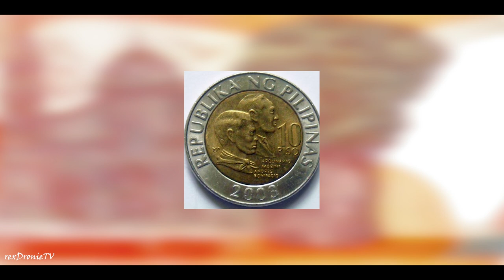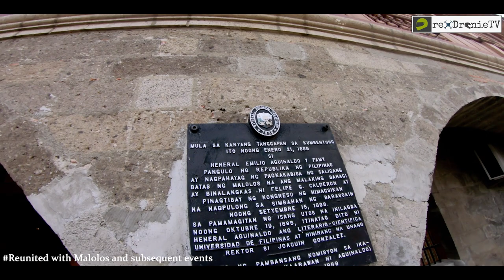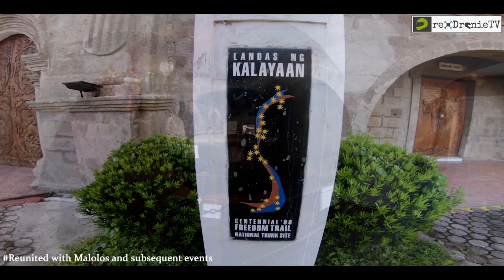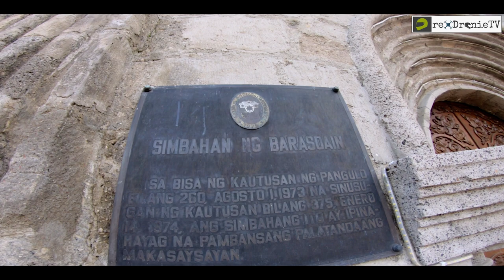Puno Sa Ten Peso Bill | Typhoon Ulysses | Bulacan Churches | rexDronieTV | vlog #6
} Tungkol sa video na ito: Pag usapan natin ang dalawang luma at sikat na simbahan patungo sa atin destinasyon na kung saan ang puno sa harapan ng simbahan sa sampung piso ay nasira nung nagdaang bagyong ulysses. tara samahan niyo akong puntahan..
          anu anong simbahan kaya ito?
          saan sila matatagpuan?
          gaanu nga ba sila katanda?
          yan ang aalamin natin sa vlog na ito..

bulacan map
bulacan tourist spot
bulacan zip code
bulacan resorts
bulacan weather
bulacan area code
bulacan arts and crafts
bulacan airport project location
bulacan area
bulacan bulacan map
bulacan city
bulacan chicharon
bulacan city hall
bulacan culture
bulacan dam
bulacan destination
bulacan drt falls
bulacan expressway